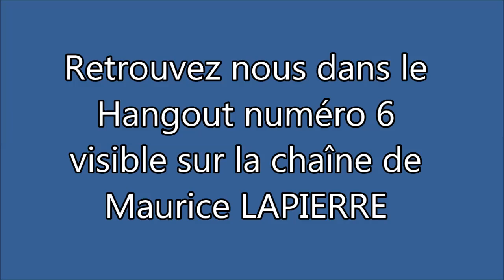Hangout du Coeur de la Loge - Episode 6